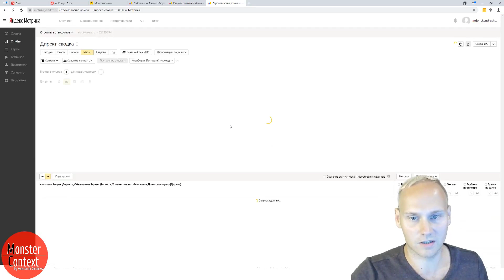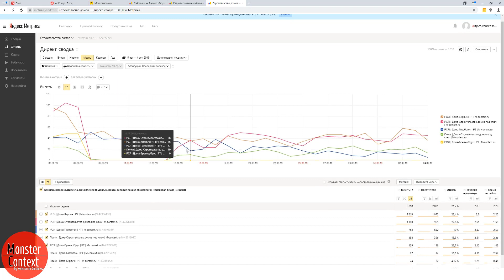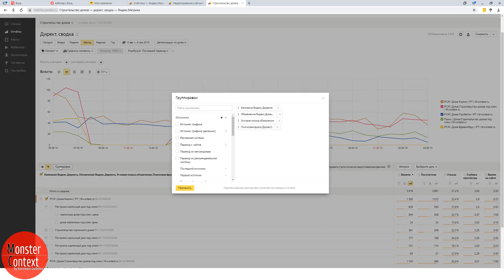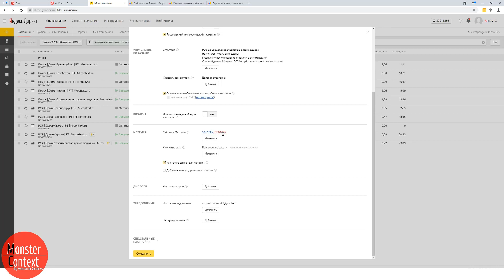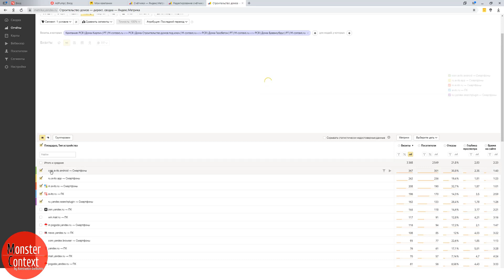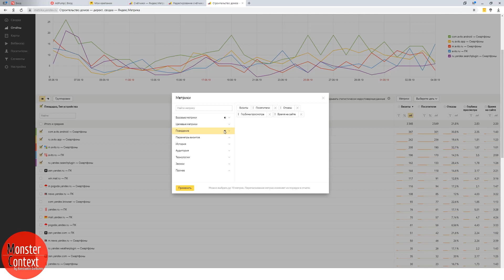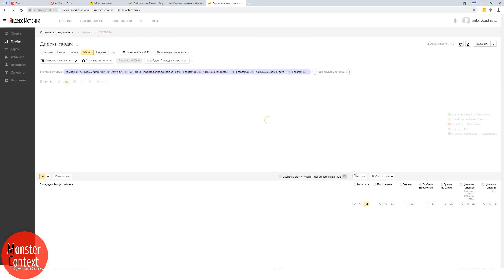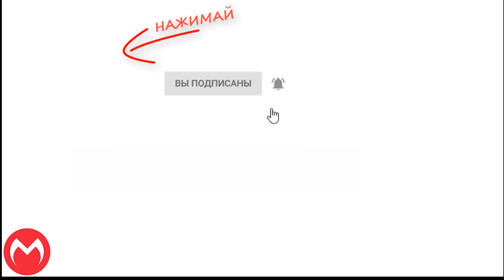Отчет Яндекс Метрики "Директ.сводка": как пользоваться и для чего он нужен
‼▶ Это видео - отрывок из Бесплатного вебинара "ТОП-5 отчетов Яндекс Метрики". Посмотреть вебинар полностью можно по ссылке

‼▶ Пошаговый видеокурс "Аналитика рекламных кампаний в Яндекс Директ" можно получить по ссылке

‼▶ Приглашаем принять участие в Пошаговом тренинге по Яндекс Директ “МОНСТРЫ МАРКЕТИНГА Junior” - 2020. Цены еще снижены, записаться в тренинг можно по ссылке

‼▶ Приглашаем принять участие в Пошаговом тренинге “МОНСТРЫ МАРКЕТИНГА 7 в 1” - 2020. Записаться в тренинг можно по ссылке

аналитика директ, аналитика яндекс директ Константина Горбунова, Константин Горбунов, анализ рекламной кампании яндекс директ, отчеты аналитики рекламной кампании в директе, аналитика контекстной рекламы, отчеты яндекс метрики, отчет директ сводка